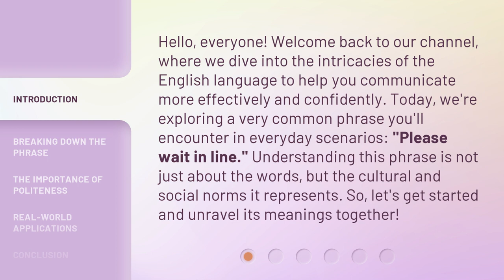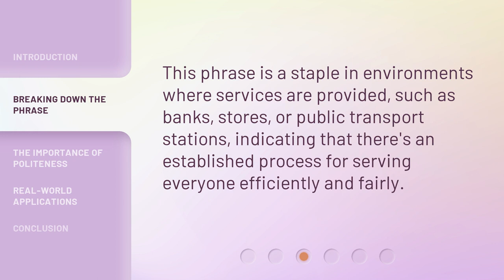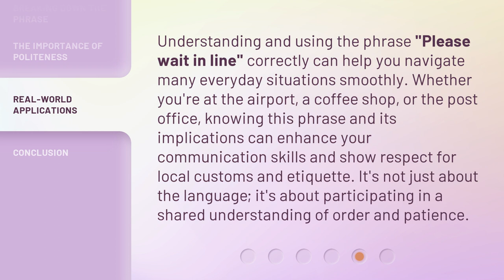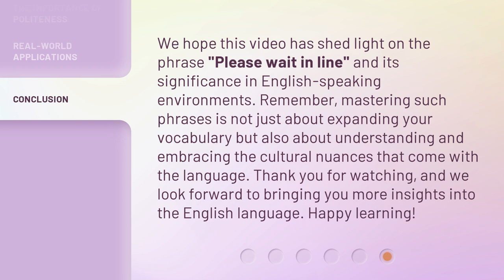Mastering Polite Requests: "Please Wait in Line" Explained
Mastering Polite Requests: The Art of Queuing Up • Learn how to politely ask others to wait in line with this helpful guide. Master the art of queuing up and improve your communication skills today!

00:00 • Introduction - Mastering Polite Requests: "Please Wait in Line" Explained
00:39 • Breaking Down the Phrase
01:33 • The Importance of Politeness
02:07 • Real-world Applications